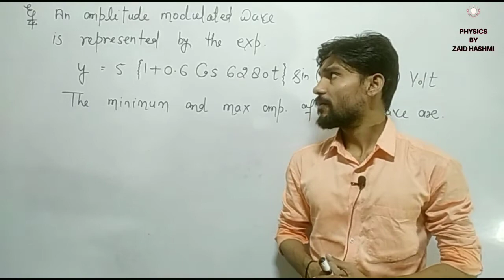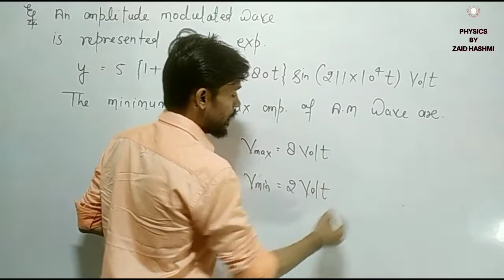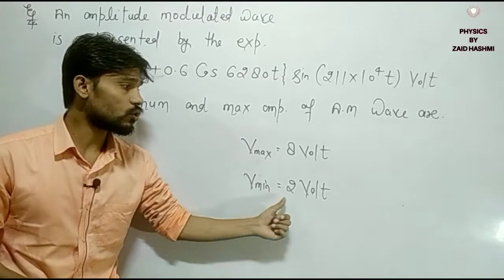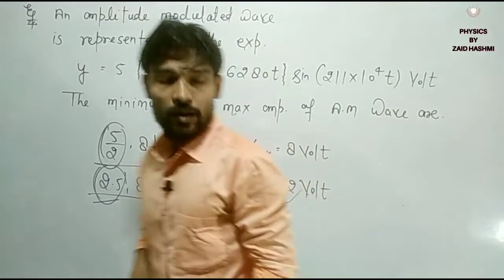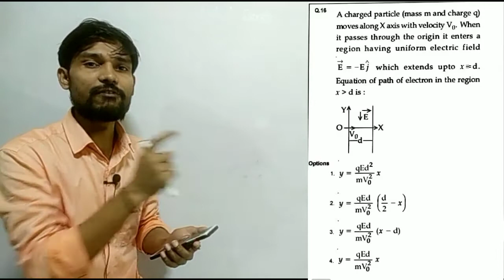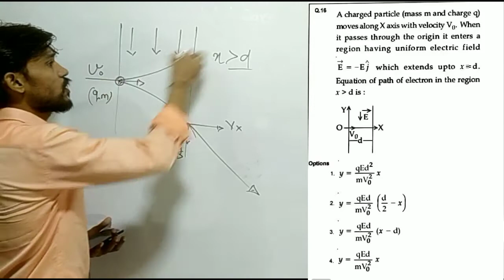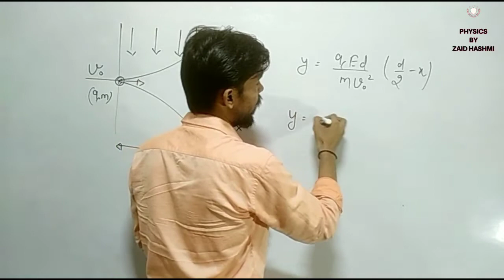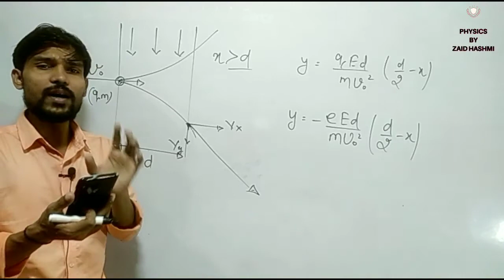JEE Mains2020 | सवाल जिनको आप कर सकते हो CHALLENGE | Physics By Zaid Hashmi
• Jee Mains2020 | 2 September (Shift-1)

• physics for class 11th, 12th, IITJEE Mains and Advanced and neet by zaid hashmi sir (Z.D sir). Zaid sir is known for his focused and simplified JEE teaching to bring to students an easy and  analytical methodology towards JEE Mains and Advanced.

Physics by zaid hashmi is an online Education Channel for class 11th, 12th, JEE, NEET , AIIMS & Foundation Cources.